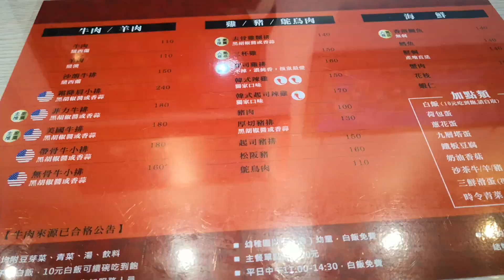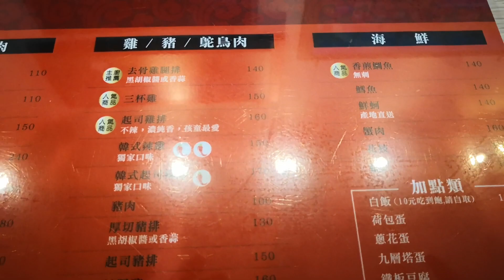龍坐鐵板燒吃晚餐